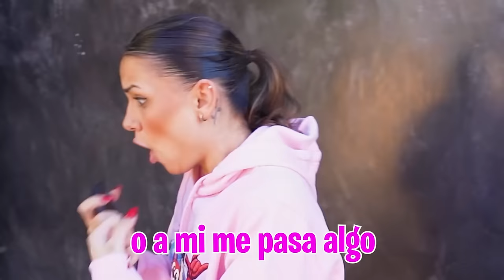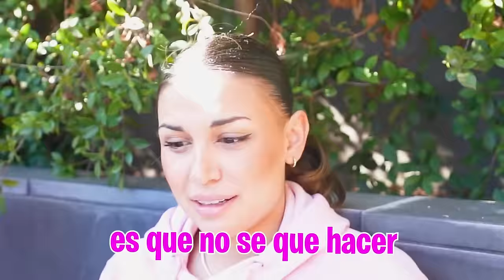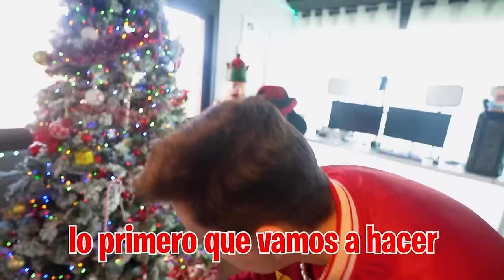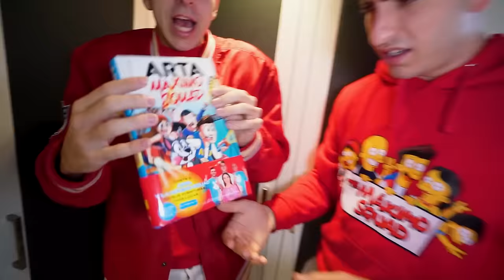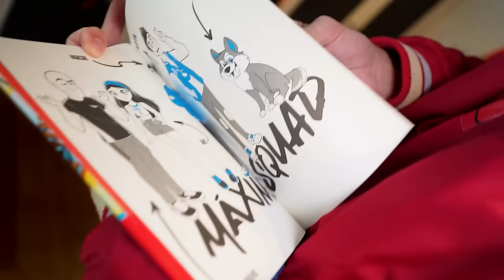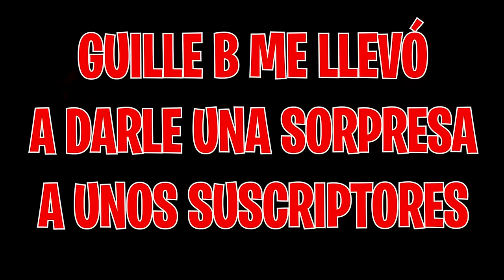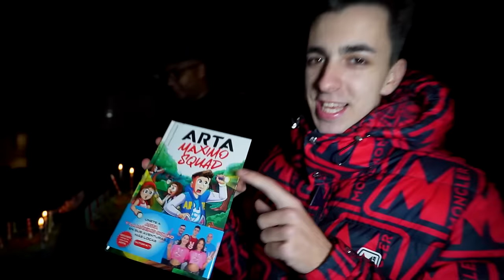NO VAMOS A TENER AL BEBÉ...😭*la verdad*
Mi novia lleva unos días muy rara y no me quiere decir lo que le pasa pero los chicos han descubierto toda la verdad.